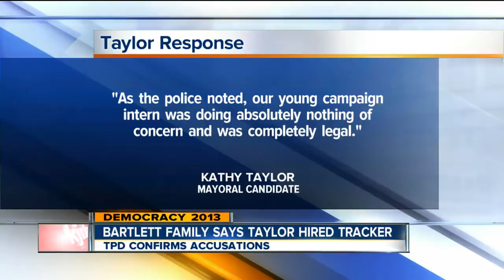5pm stalker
5pm stalker